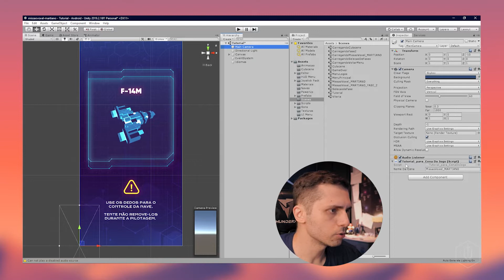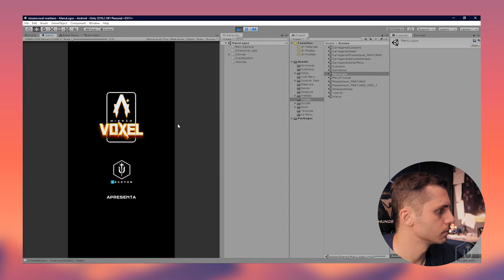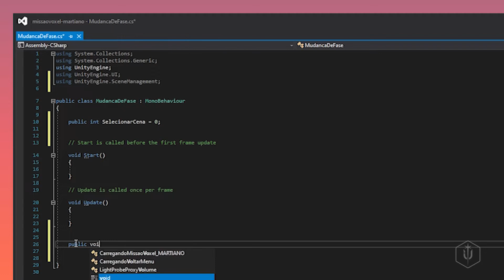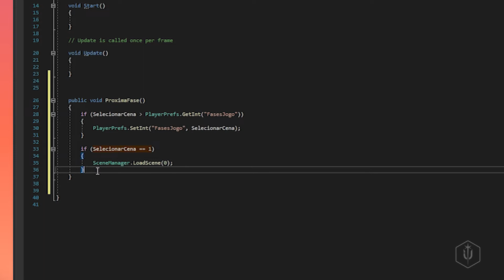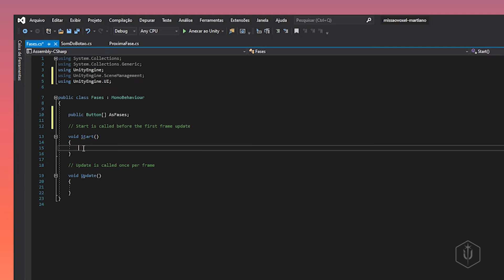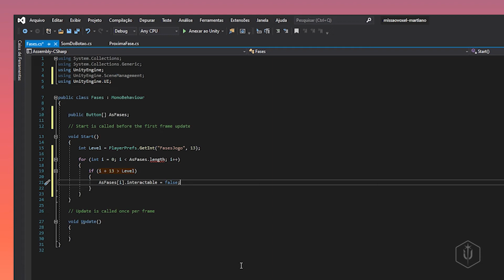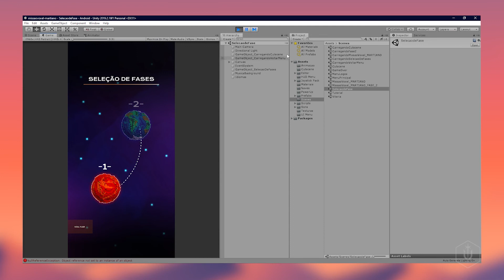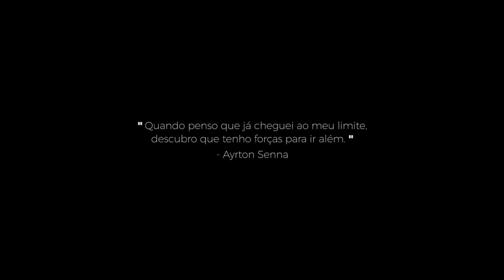63 - Mudando de Fase | DANDO VIDA AO ORGANISMO (MÓDULO V - VI) MISSÃO VOXEL